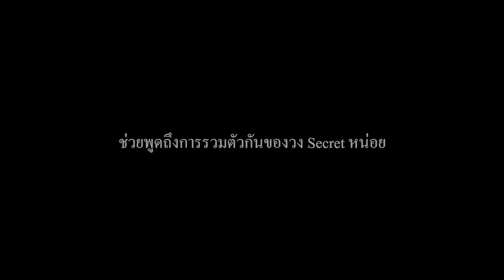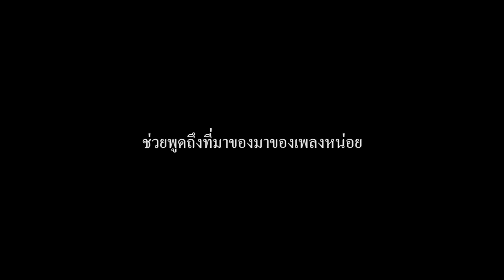You2Play Exclusive / คิด - SECRET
คิดดูให้ดีก่อน ยังรักฉันอยู่ไหม
คิดดูให้ดีก่อนะ รักฉันน้อยกว่าใคร
คิดดูให้ดีก่อน ถ้าฉันจะจากไป
อาจมีใครที่ไม่ใช่ฉัน แอบอยู่ในใจนั้นใช่ไหม

"คิด" จาก  "SECRET"

เพลงเพราะบรรเลงสดๆ กับบทสัมภาษณ์สุดพิเศษใน "You2Play Exclusive"